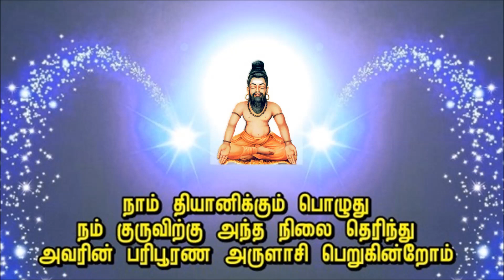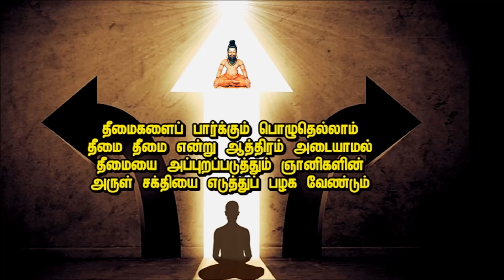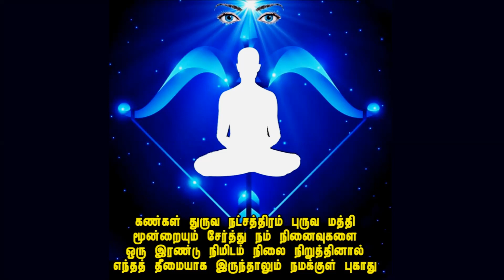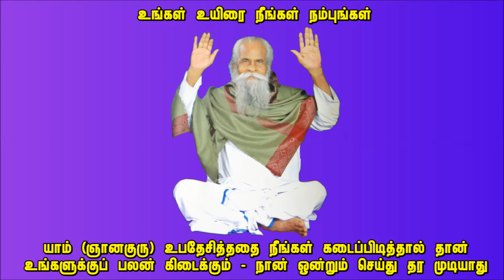குருவின் செயல் எது...? நாம் செய்ய வேண்டியது எது...?